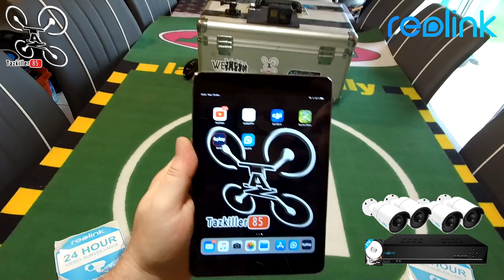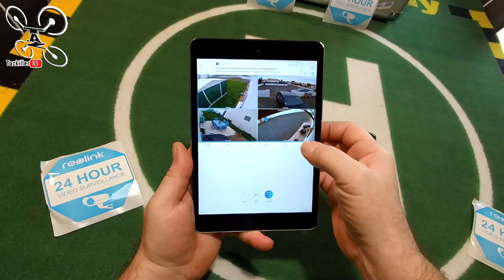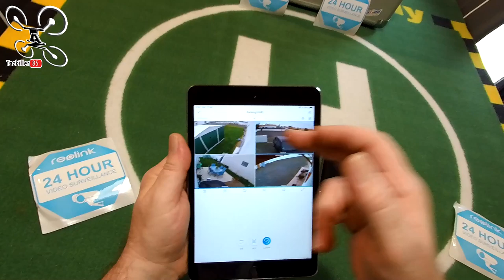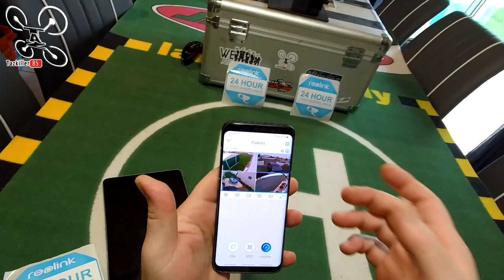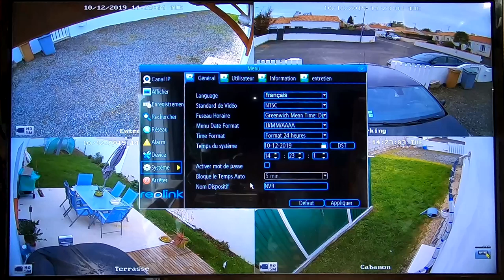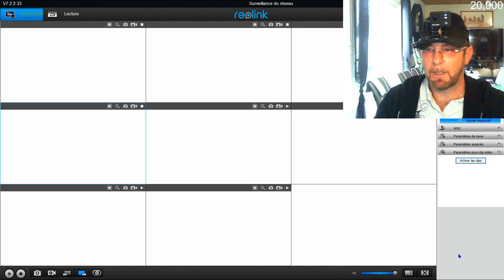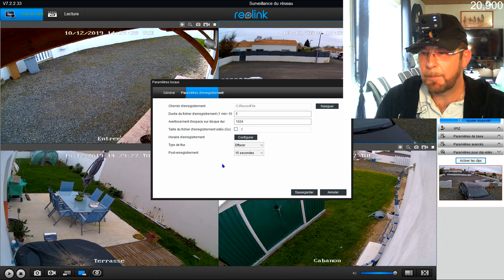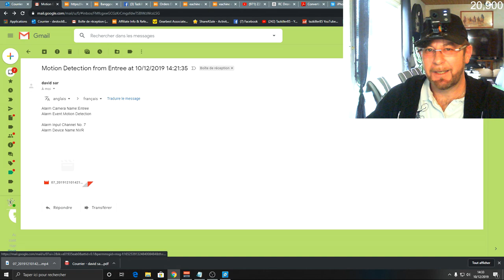REOLINK Caméras de surveillance NVR 2Go - Réglages Paramètres - Un excellent système !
NOTATAZ : 18/20  Complet et Efficace !

Niveau : Bricoleur ! lol
Les + :  Complet, HDD 2To intégré, Facile à paramétrer, Très sécurisé
Les  - : Passage des câbles fastidieux...

- Produits REOLINK sur AMAZON.FR

- TOUTES LES PROMOS ET COUPONS BANGGOOD 2019 (remis à jour régulièrement, gardez ce lien en favori ou raccourci pour vos achats sur Banggood )

Le résultat est Topissime !!! Après avoir testé quelques caméras de surveillance Wifi individuelles, j'ai décidé d'équiper mon domicile d'un VRAI système 4 caméras, complet, filaire et fiable. Je vous présente donc le pack que j'ai sélectionné, le REOLINK RLK8-410B4 . Ce n'est pas le plus haut de gamme mais il est déjà hyper complet et suffisant pour mon utilisation. Même si ce genre de système n'empêche pas tous les cambriolages, non seulement il en évitera certainement et surtout, il rassurera votre assureur et permettra peut être de retrouver les malfrats (et donc, vos affaires) . Sans parler des voleurs, il permettra également de surveiller les endroits stratégiques de votre habitation, parking, enfants, animaux, portail etc ... Bref, un excellent et rassurant système " plug and play " pour toute la famille à installer sois même.  Bon film à tous ...